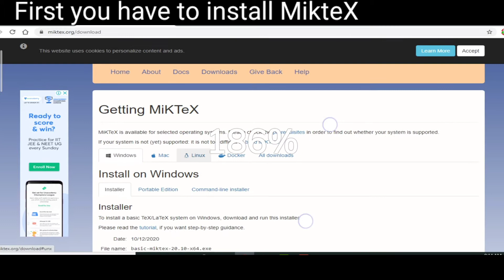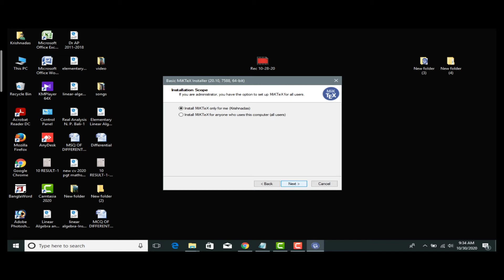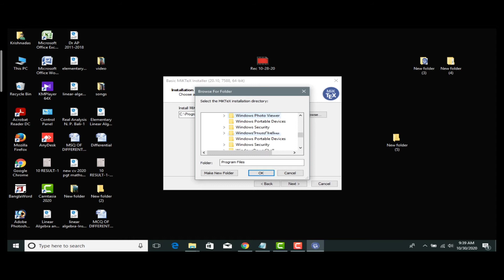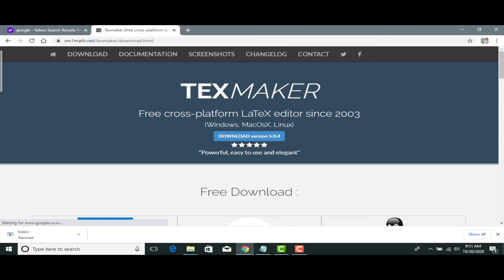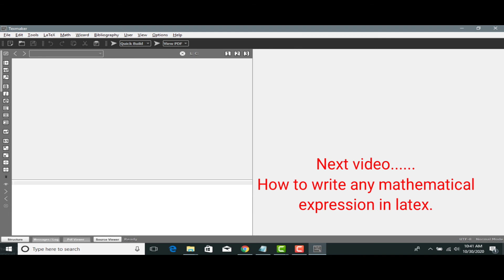How to download latex | how to install latex in windows 10 hindi | miktex | texmaker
Hi friends,
I am krishnadas Maji
In this video I have discussed installation process of LaTeX in windows.For details just watch my full video.

TOP BOOK FOR CTET/TET/COMPETITIVE EXAM PREPARATION
ARIHANT PUBLICATION

12 Year-Wise CTET Paper 2 (Mathematics & Science) Solved Papers (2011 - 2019)-

CTET Success Master Paper-I Class 1 to 5 Shikshak Ke Liye 2020

AMAZING MIC FOR YOUTUBE CHANNEL

BEST CHEAPEST TRIPOD FOR YOUTUBE VIDEOS-

I PURCHASED THIS MOBILE TO MAKE YOUTUBE VIDEOS

Solved:
1) How to download and install LaTeX?
2) How to install LaTeX in window?
3) TEXMAKER
4) MiKTeX
5) LaTeX installation
6) LaTeX download 2020
7) latex installation process in computer
8) latex 2020
9) LaTeX 2020
10) texmaker installation process
11) miktex installation process
12) texmaker download
13) miktex download
14) LaTeX download
15) Miktex
16) Texmaker
17) texmaker
18) miktex
19) how to write maths in LaTeX
20) LaTeX training
21) LaTeX full course
22) LaTeX me maths expression kaise likhe
23) LaTeX kaise install kare windows 10 par
24) how to install LaTeX in hindi
25) How to download latex in hindi
26) HOW TO INSTALL LATEX IN HINDI
27) HOW TO INSTALL LATEX 2020
28) HOW TO INSTALL LATEX IN WINDOWS 10
29) how to download LaTeX 2020
30) how to install LaTeX 2020
31) how to install miktex and texmaker
32) miktax and texmaker kaise install kare
33)miktex texmaker
34) how to use latex in windows 10
35) how to use latex
36) latex kya hai
37) how to download latex in pc
38) latex kaise istall kare pc me
39) windows 10 installation latex
40) how to download latex in windows 10
41) LaTeX installation at windows 10
42) windows 10 installation of LaTeX
43) windows 10 latex installation
44) latex kya h
45) windows 10
46) install latex in windows 10
47) latex install windows 10
48) installation of LaTeX in windows 10
49) latex installation at windows 10
50) latex install at computer
51) Latex ko install kaise kare
52) How to install latex
53) How to install Latex
54) How to install LaTeX
55) install Latex
56) install LaTeX
57) install latex
58) latex
59) Latex
60) LaTeX
61) how to download latex in windows 10
62) How to download Latex in windows 10
63) how to install LaTeX
64) how to download latex
65) how to install latex
66) how to download Latex